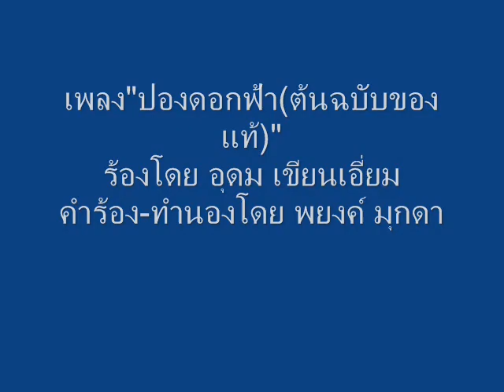MV เพลง ปองดอกฟ้าต้นฉบับของแท้จริงๆ อุดม เขียนเอี่ยม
เพลง"ปองดอกฟ้า(ต้นฉบับ)" คำร้องและทำนองโดยครูพยงค์ มุกดา ร้องโดยอุดม เขียนเอี่ยม เป็นการร้องบันทึกเสียงเพลงนี้ครั้งแรกเป็นต้นฉบับ อุดมร้องบันทึกเสียงเพลงนี้สองครั้ง โดยครั้งหลังร้องในตอนอายุมากทำให้การร้องไม่เหมือนเดิม จึงไม่ถือเป็นต้นฉบับแม้จะเป็นผู้ร้องคนเดียวกัน